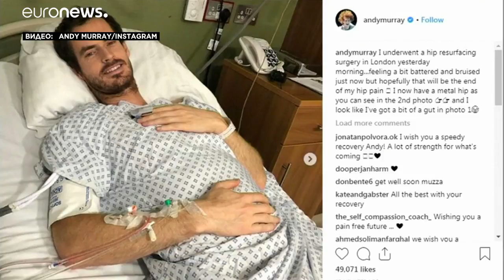Маррей перенес операцию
Бывшая первая ракетка мира британец Энди Маррей перенес в Лондоне операцию по эндопротезированию тазобедренного сустава.…